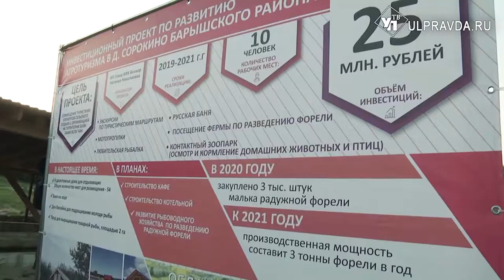Рыбалка, мотопрогулки и банька. Как развлекают туристов в Ульяновской области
Туризм и сельское хозяйство – вещи совместимые. Уже в следующем году в деревне Сорокино Барышского района откроется необычная база отдыха. Реализацию агротуристического проекта представили главе региона.